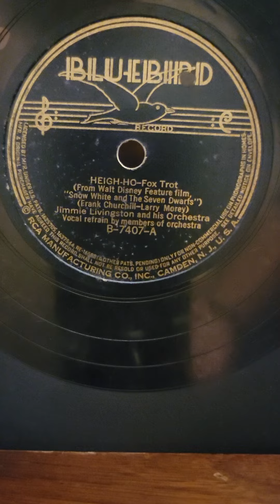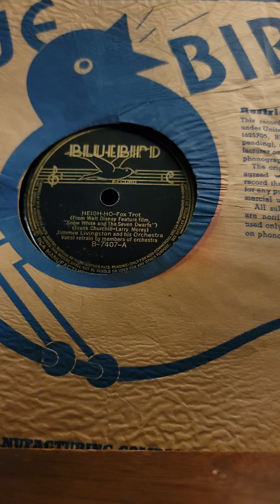Heigh Ho - Jimmie Livingston his Orchestra Bluebird Records #7407 1938